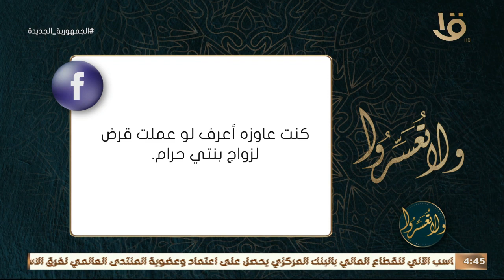ولا تعسروا | د. عمرو الورداني يجيب على أسئلة متابعي البرنامج